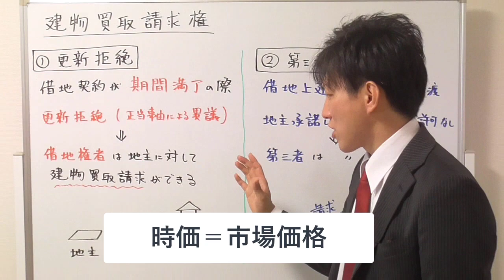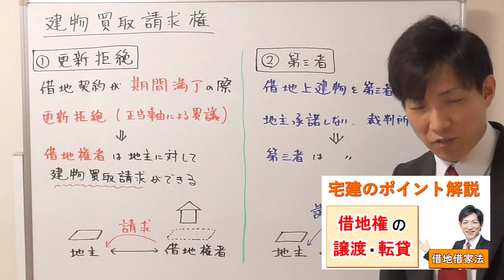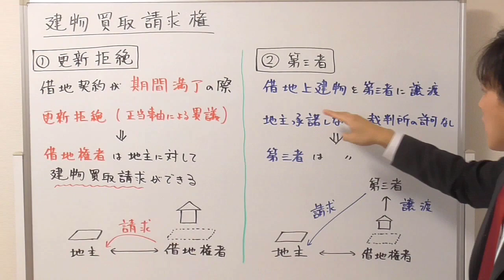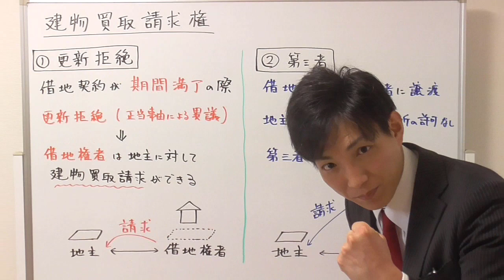建物買取請求権のポイントとは？